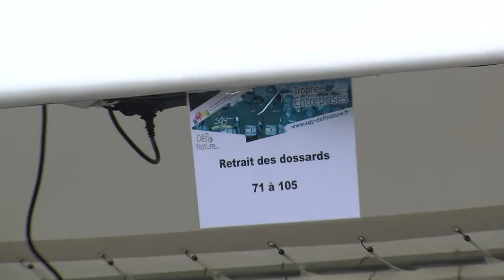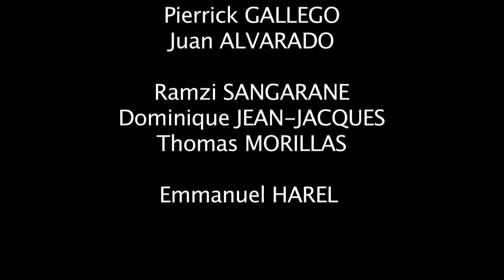TROPHEE DES ENTREPRISES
Cette année encore IRIS conseil s'engage sur le Trophée des Entreprises.
Trois équipes IRIS conseil, soit 9 coureurs se sont mesurées aux 130 équipes réunies pour l'occasion.
Un évènement riche en émotions et placé sous le signe de la bonne humeur ...